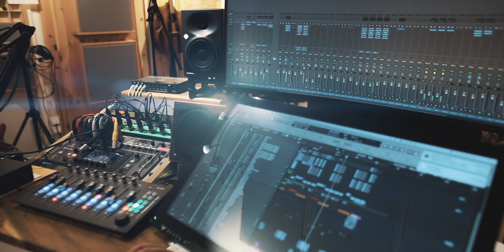Neue Zeit - das Video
Wir sind überwältigt von dem überragenden positiven Feedback zu unserer neuen Single "Neue Zeit". Diesen tollen Erfolg möchten wir mit diesem grandiosen Musikvideo mit Euch feiern. Wir wünschen Euch viel Spaß damit. Hey Mann! ✌️✌️✌️